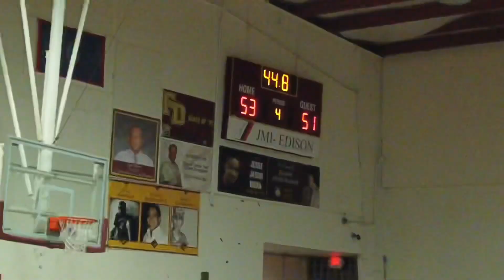Final mins | Panthers vs Royals | GSPN